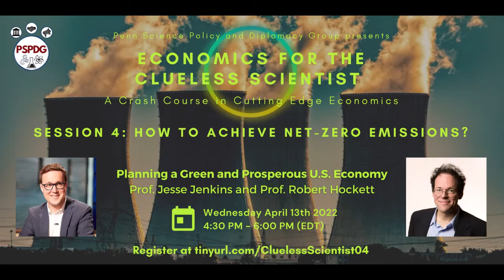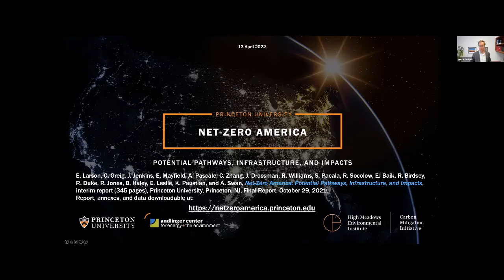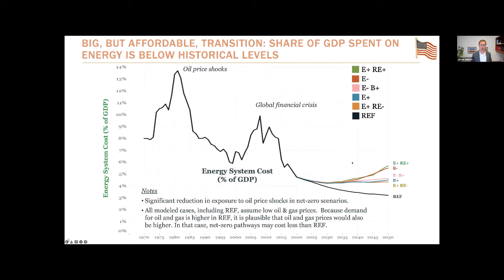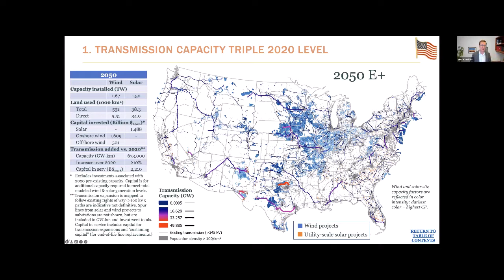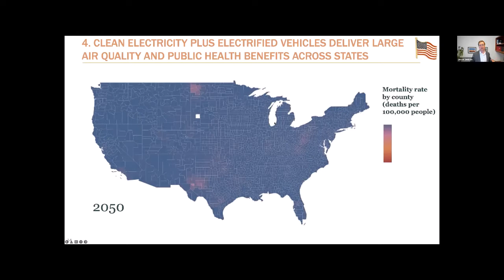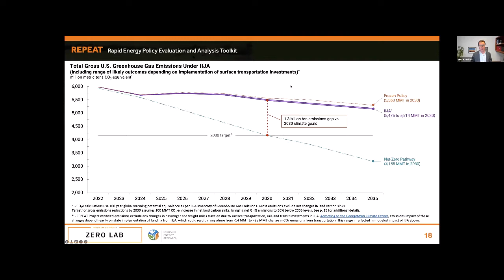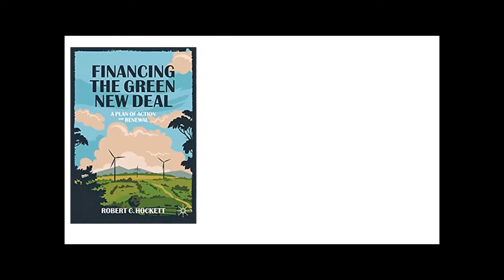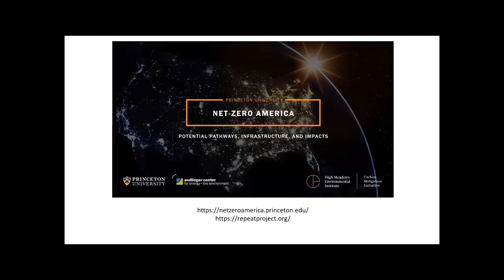Economics for the Clueless Scientist 4 – Net-Zero Emissions with Jesse Jenkins & Robert Hockett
Professors Jesse Jenkins and Robert Hockett join PSPDG for the final installment of Economics for the Clueless Scientist, a crash course in cutting edge economics.

The U.S. has committed to transitioning to an economy with net-zero greenhouse gas emissions by 2050. Most experts agree that the U.S. has the technology and resources to do so considering the right policies are enacted. Prof. Jesse Jenkins, energy policy expert and lead author of the “Net-Zero America” study, will present the distinct plausible pathways by which the U.S. could decarbonize its entire economy, as well as explain their economic and technological implications. Prof. Robert Hockett, expert in financial and corporate regulation and author of “Financing the Green New Deal”, will lay out his vision for an institutional and financial framework that the U.S. government could use to plan and implement a just, deliberate, and rapid transition to a net-zero emissions economy.

Dr. Jesse D. Jenkins is an assistant professor at Princeton University in the Department of Mechanical & Aerospace Engineering and the Andlinger Center for Energy & the Environment with courtesy appointments at the School of Public and International Affairs and the High Meadows Environmental Institute. Dr. Jenkins is a macro-scale energy systems engineer with a focus on the rapidly evolving electricity sector and leads the Princeton ZERO Lab, which focuses on improving and applying optimization-based energy systems models to evaluate low-carbon energy technologies and generate insights to guide policy and planning decisions. He earned a PhD in Engineering Systems and SM in Technology & Policy from the Massachusetts Institute of Technology and was previously a postdoctoral environmental fellow at Harvard University. Dr. Jenkins serves on the National Academies of Science Engineering and Medicine expert committee on Accelerating Decarbonization of the U.S. Energy System and was a principal investigator and lead author of Princeton's landmark Net-Zero America study. Dr. Jenkins has delivered invited testimony to multiple Congressional committees and his research is regularly featured in major media outlets. He also spent six years as an energy and climate policy analyst prior to embarking on his academic career and continues to provide technical analysis and policy advice for non-profit organizations and policy makers and early-stage technology ventures working to accelerate the deployment of clean energy.

Dr. Robert C. Hockett is Edward Cornell Professor of Law at Cornell University and former counsel at the Federal Reserve Bank of New York and the International Monetary Fund. Prior to doing his doctoral work and entering academe, he clerked for the Honorable Deanell Reece Tacha, Chief Judge of the U.S. Court of Appeals for the Tenth Circuit. His interests lie in the fields of organizational, financial, and monetary law and economics in both their positive and normative, as well as their national and transnational, dimensions. His guiding concern in these fields is with the legal and institutional prerequisites to a just, prosperous, and sustainable economic order. A fellow at New Consensus and the Century Foundation, and regular commissioned author for the New America Foundation, Dr. Hockett is a frequent consultant on matters of public finance and financial reform for federal, state, and municipal legislators – most recently, on 'Building Back Better' and the Green New Deal.